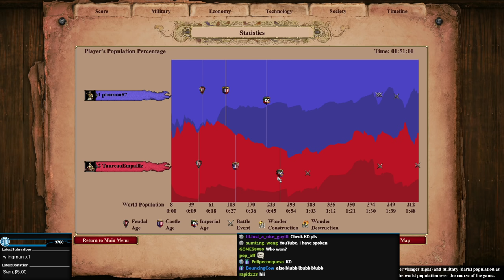Low ELO Legends #7 OCD Meets Black Forest!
Black Forest is the most common map for these Low ELO games and today I learned one thing. Most of these players don't have small trees! WHAT? Enjoy this game that shocked us all in more ways than one.